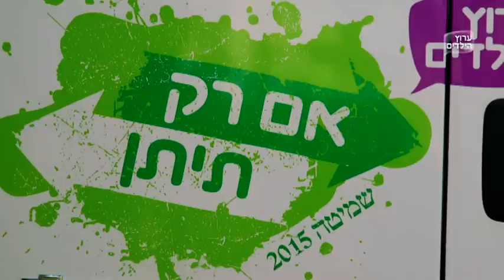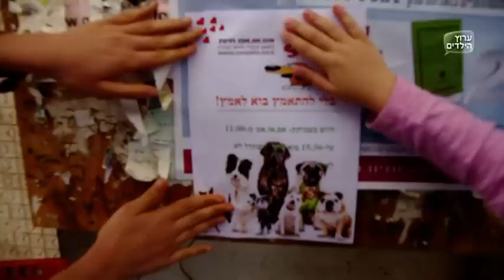רוני דלומי - אם רק תיתן - פרק 5 - בשיתוף שנת השבע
לרגל שנת השמיטה שחלה השנה, ובה אנו מעניקים חזרה לאדמה שנתנה לנו כל כך הרבה, יצאה רוני דלומי למסע ברחבי הארץ, לפגוש ילדים שהחליטו לתת מעצמם למען מישהו אחר בסביבתם.
רוני מגיעה לנתניה, ופוגשת את...רוני. רוני הקטנה פשוט מתה על כלבים ובעלי חיים, וביחד הן מארגנות יום אימוץ מיוחד לכלבים נטושים. העבודה הקשה משתלמת, והן מצליחות לשדך בין אם ובנה לכלב מתוק שמחפש בית.